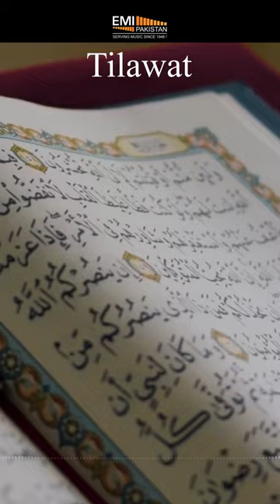Tilawat | Begum Farhat | @EMIPakistanSpiritual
Title: Tilawat
Artist: Begum Farhat